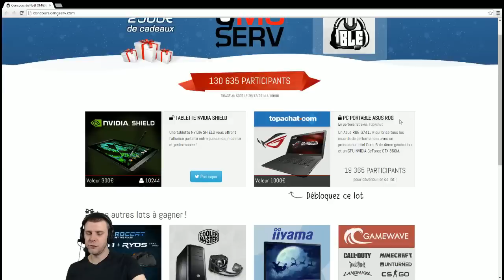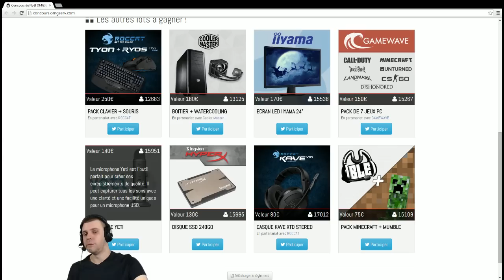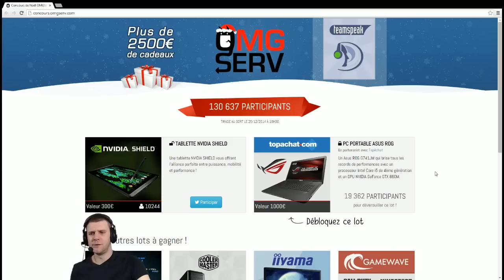Clicklog #7 : Concours de Noël 2500 euros de cadeaux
Lundi 22 décembre de 21h à minuit : Space Click
Mardi 23 décembre de 21h à minuit : La ClickAntenne de Noël
Vendredi 25 décembre de 20h à 22h : SURPRISE

Chaîne AlexclickTv (live du lundi au vendredi de 18h à minuit)